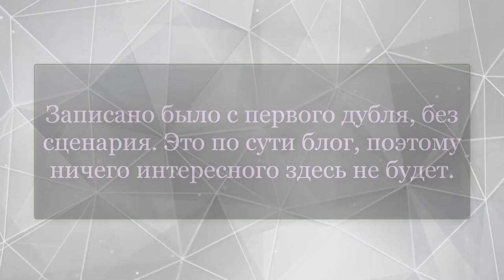АНОНС НОВОЙ РУБРИКИ!!!